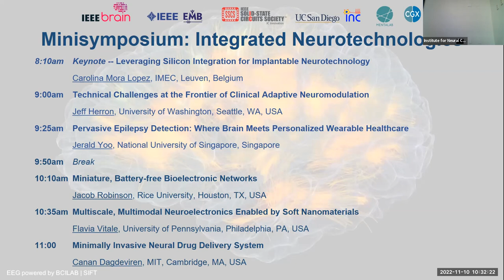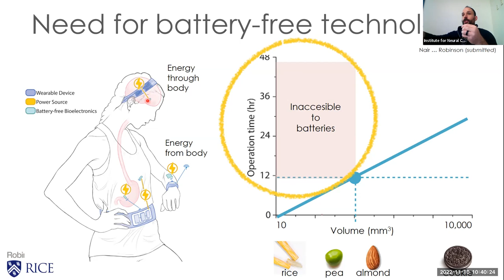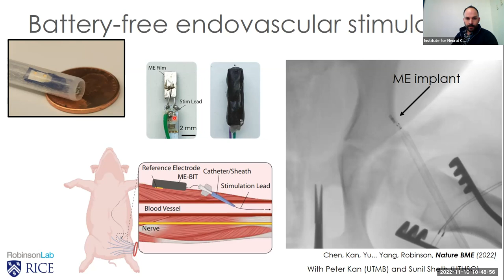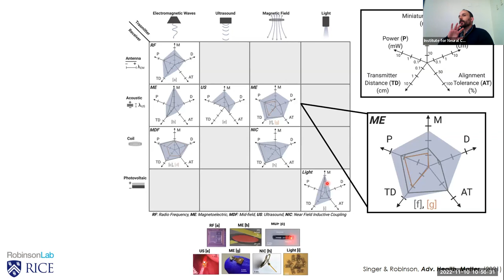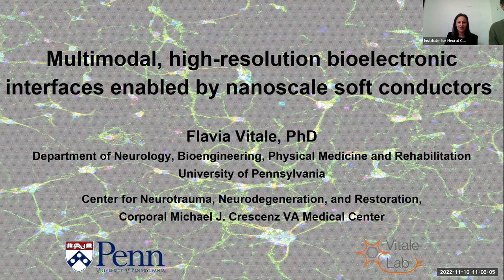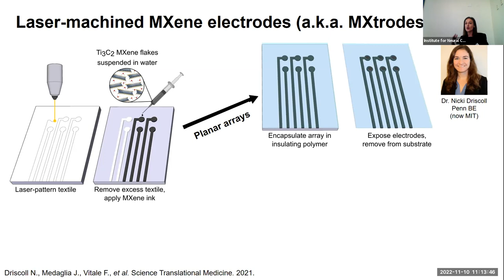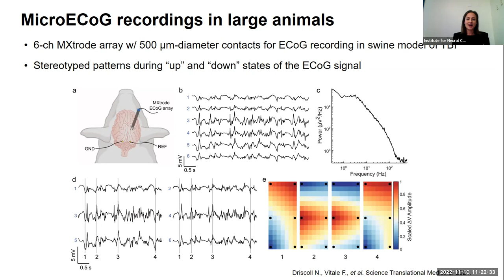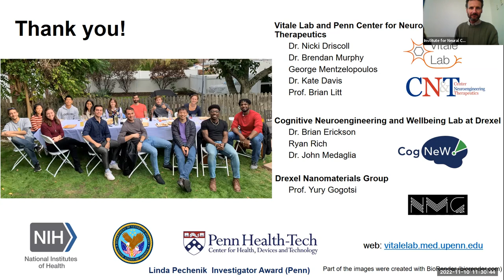2022 Brain, Mind, and Body - Jacob Robinson, Flavia Vitale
Jacob Robinson, Rice University
Miniature Bioelectronic Networks

Flavia Vitale, University of Pennsylvania
Multiscale, Multimodal Neuroelectronics Enabled by Soft Nanomaterials